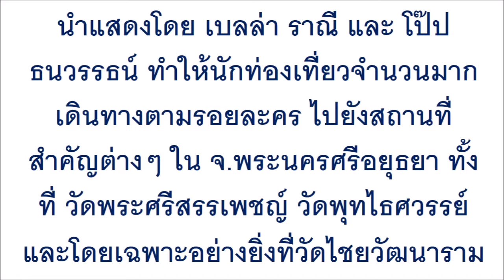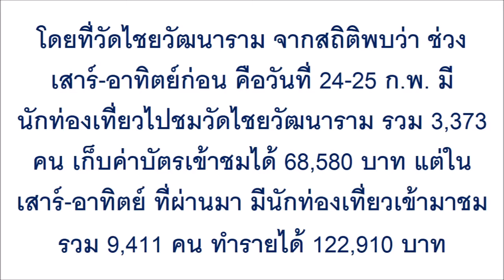‘ออเจ้า’ เปรี้ยง! เปิดสถิติคนไปเที่ยววัดไชยฯ พุ่ง 3 เท่า การท่องเที่ยวปลื้มเตรียมต่อยอด